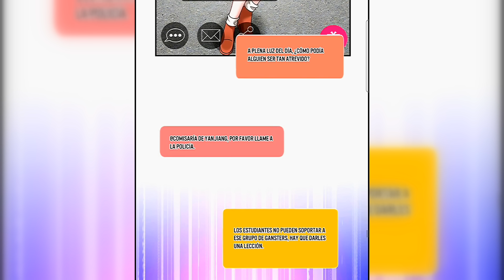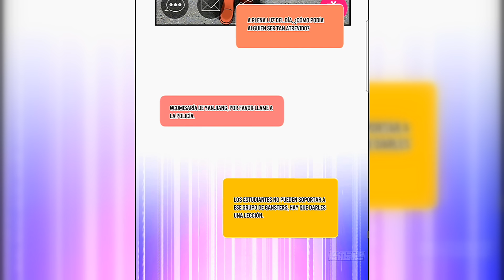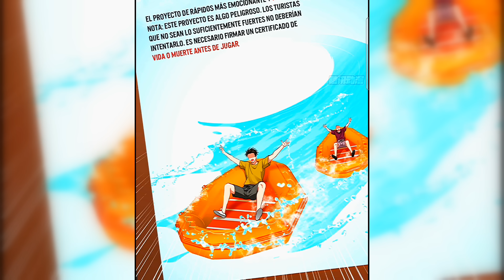㊗️ RECIBÍ UN SISTEMA QUE ME CONVIRTIÓ EN EL HOMBRE MÁS RICO DEL MUNDO ㊗️ (PARTE 20)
㊗️ RECIBÍ UN SISTEMA QUE ME CONVIRTIÓ EN EL HOMBRE MÁS RICO DEL MUNDO ㊗️#20 (PARTE 20) (RESUMEN)

NOMBRE:Me cansé de ser un rastrero y Ahora soy Multimillonario!

 cap 90 al 94

►Información de derechos de autor:

►Descargo de responsabilidad de derechos de autor en virtud de la Sección 107 de la Ley de derechos de autor de 1976, concesión
se hace para "uso justo" con fines tales como críticas, comentarios, informes de noticias, enseñanza, becas e investigación. El uso justo es un uso permitido por el estatuto de derechos de autor que de otro modo podría estar infringiendo.
►"No soy dueño del manhwa, manhua, música, ilustraciones o letras. Este video no pretende infringir ninguno de los derechos de autor. Esto es para promoción".